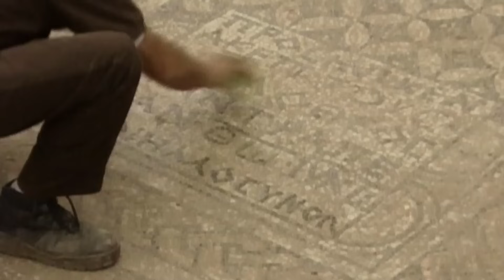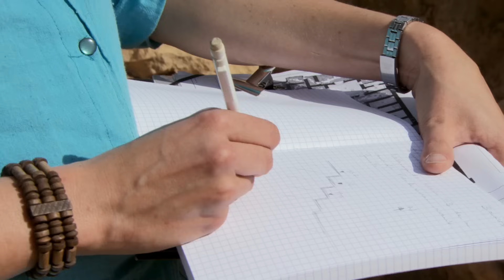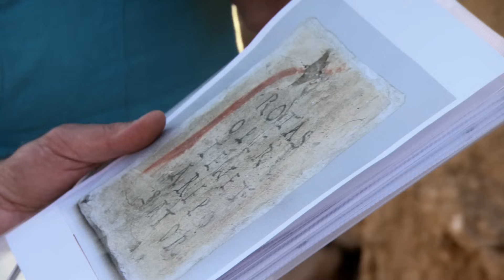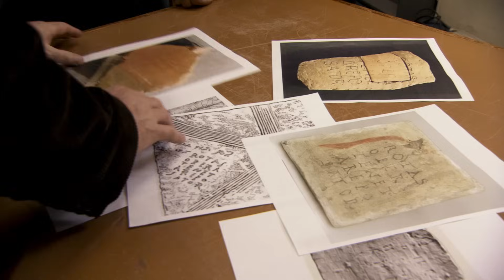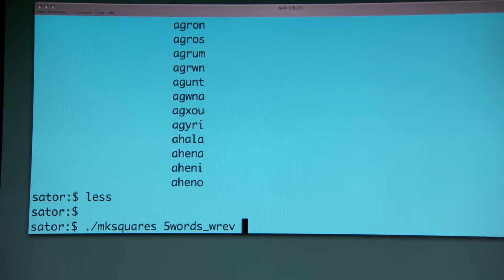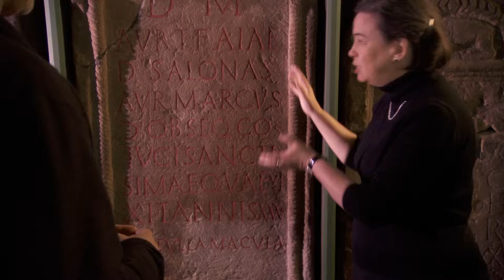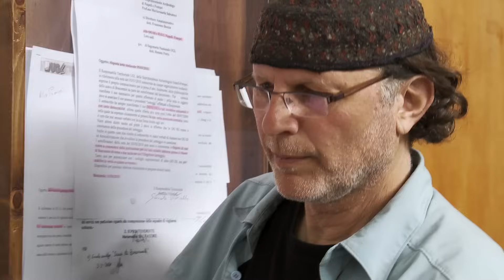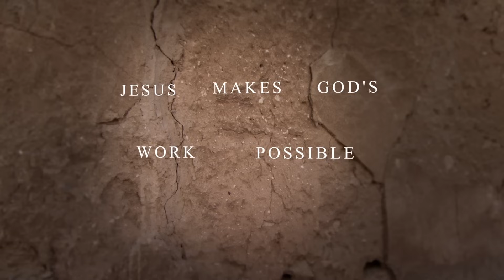Did The Roman Army Help Spread Christianity? | Secrets Of Christianity | Odyssey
While the Roman army is perhaps more famous for its persecution of Christians, did it also help it spread? Discover how Christianity infiltrated the ranks of the Roman legions.

Discover the past on History Hit with ad-free exclusive podcasts and documentaries released weekly presented by world-renowned historians Dan Snow, Suzannah Lipscomb, Matt Lewis and more.